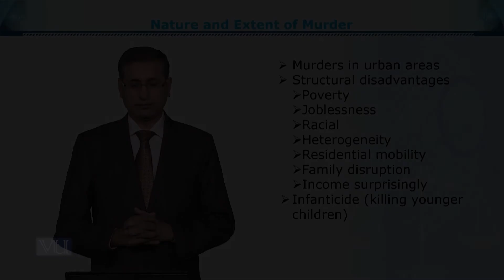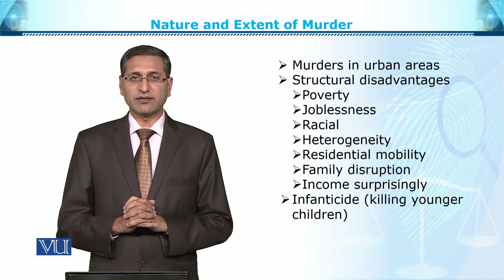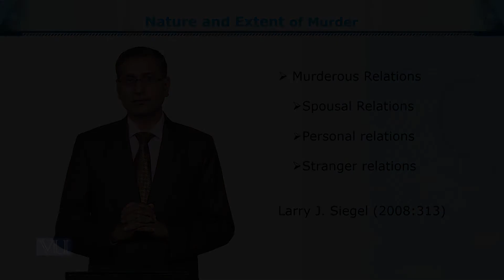SOC611_Topic143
SOC611 - Criminology
Serial Murder